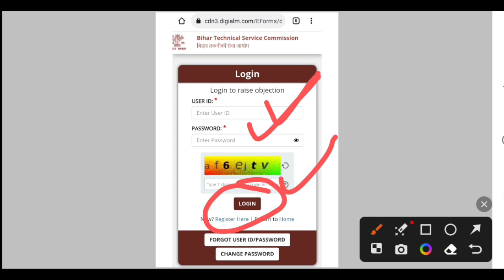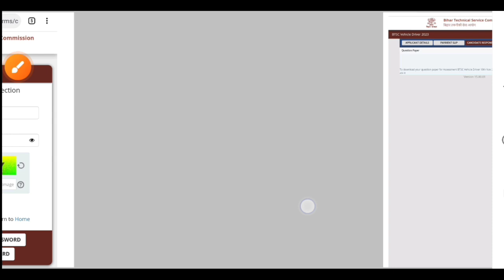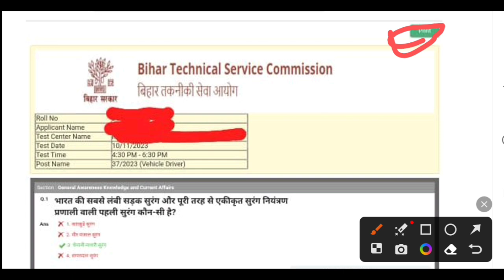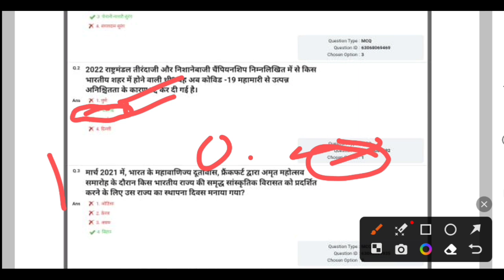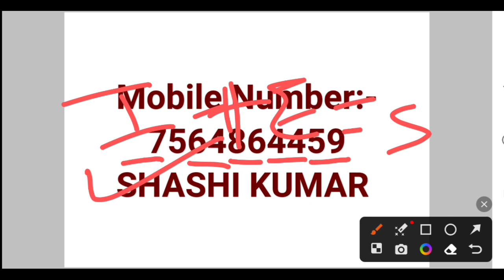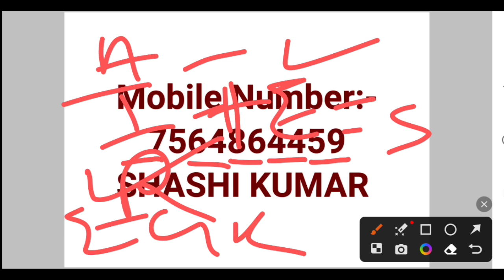Bihar Btsc Driver Answer Key Out Cut off Result Questions Objections BTSC Vehicle Driver Result Out